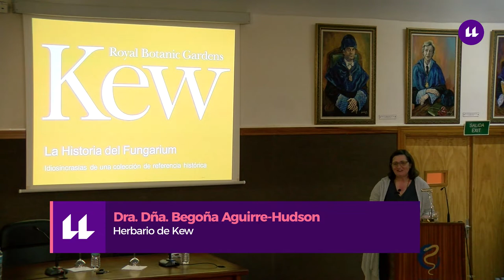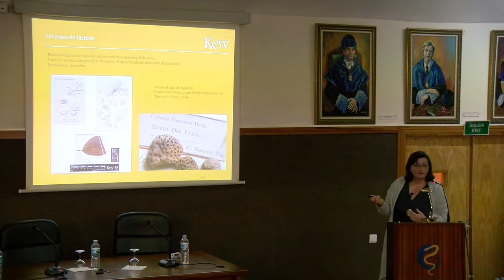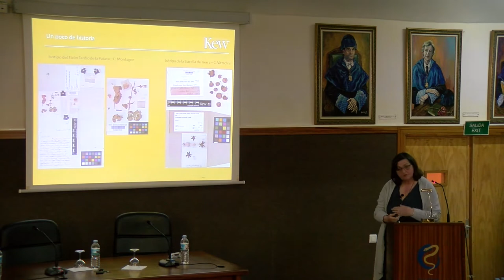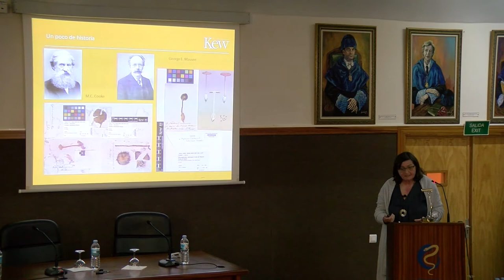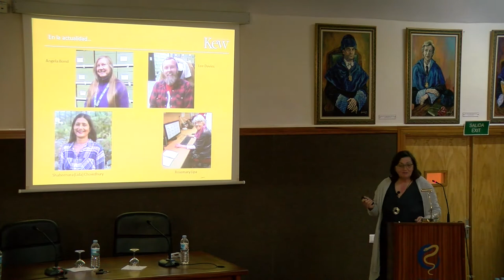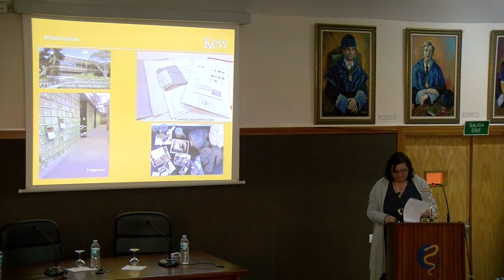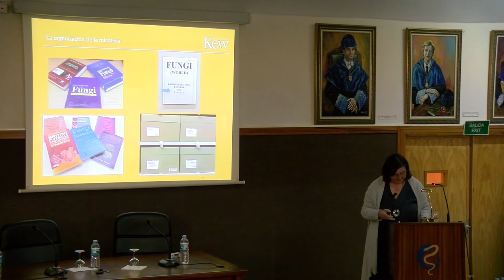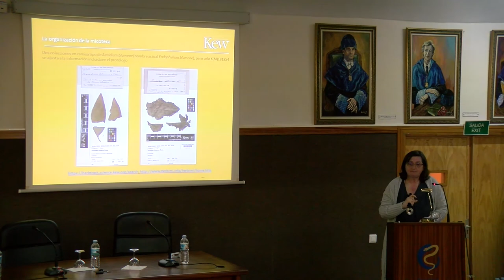Ponencia de Dña. Begoña Aguirre Herbario de Kew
Los Reales Jardines Botánicos de Kew. La historia del Fungarium, idiosincrasias de una colección de referencia histórica.